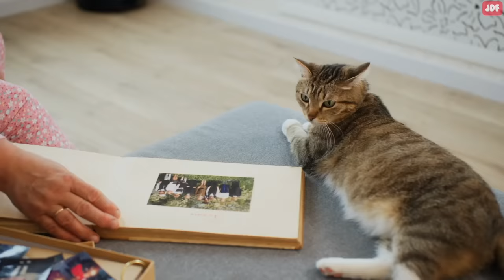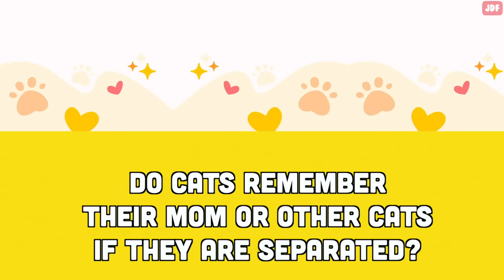How Long Cats Remember Their Owners, Abuse, Mistreatment, and Other Things (Cats' Memory Explained)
Do you think your cat remembers you when you come back months later from school or a trip? and how long does it take a cat to forget you?

Cats have a short-term memory that allows them to remember recent events and experiences.
Scientists believe a cat’s short-term memory lasts around 16 hours.
If you have just one interaction with a cat, she will likely remember you for up to 16 hours.

Similarly, if you accidentally step on their tail, that one-off bad event will fade away from your cat’s memory within 16 hours.
Interestingly enough, a study published in Applied Animal Science Behavior tested cat reactions to being restrained against their will at a veterinary surgery clinic. It was found that the cats didn’t avoid that location or people afterward.

Scientists have discovered that cats use their short-term memory to remember things of importance, like where they hunted the night before or where their new food bowl is located in the house.

Keep in mind that cats have a remarkable short-term memory capacity compared to other animals. While most animals can only hold a short-term memory for an average of 25 seconds, cats can retain information for up to 16 hours, which is quite significant.

But cats also have long-term memory. This memory can last indefinitely.

When certain things happen repeatedly, your cat will store that information in its long-term memory. For example, if you always bring out the cat carrier when it's time to go to the vet, your cat will learn to associate the carrier with unpleasant vet visits.
Even after many years, your cat will remember the carrier and try to avoid it because it associates it with bad experiences. Likewise, if your cat was bullied by the cat next door, she might have a hard time leaving the house, and that could carry into the next neighborhood you live in as well.

Long-term memories have the power to affect a cat’s behavior for a lifetime.
If a cat has been abused or mistreated repeatedly by humans, they will have a hard time trusting humans again.
Long-term memories are also what make cats afraid of certain people and hold grudges like there’s no tomorrow.
However, positive memories are also stored in long-term memory.
Pleasurable long-term memories are what allow your cat to leap into your arms when you return from a long trip.
If your cat has had good memories with you in the past, your scent will remind them of all the positive experiences.  Your cat may not remember the specific interactions she’s had with you, but she will remember how you loved them and brought them joy.
Your smell will remind them of your affection, arrival of food or resources, as they always appeared when you were there.

So, if you are wondering whether your Persian cat will remember you after years of separation, the answer is yes, but only if you are worth remembering.

Do cats remember their mom or other cats if they are separated?
Just like how cats remember the humans they love, they can also remember other cats or animals they have formed long-term memories with.
In fact, a study was conducted where kittens were separated from their moms, and after a year, they were reunited. After reunion, the kittens showed a clear gravitation toward their mom, indicating that they remembered her. They recognized their mom through scent, as cats store long-term memories mainly through smells.
Interestingly, the scientists also discovered that these kittens could also recognize each other if they were separated for a year and then brought back together.

Episodic memory
It's important to know that a cat’s memory is so complex that lets them memorize predictable routines. For example, if you usually feed them at 7:00 am every morning, they will expect to be fed at that time. If you're late by half an hour one day, they get nervous.  Your cat might get stressed and worry about where their next meal will come from.

Cats are creatures of habit and like to follow routines. So if you leave for several days, or their routine changes in some way, it can be very stressful for them.